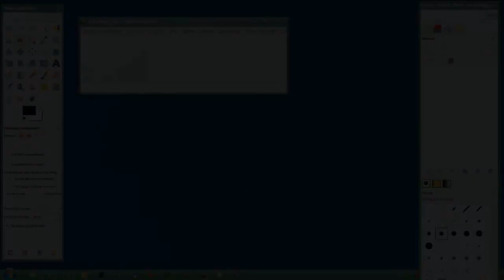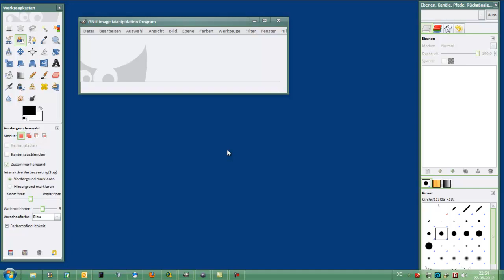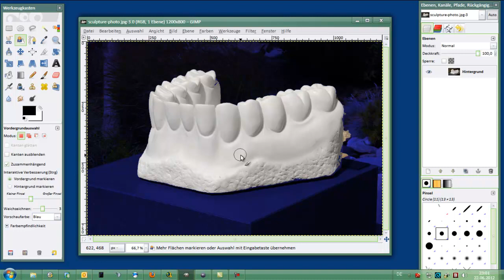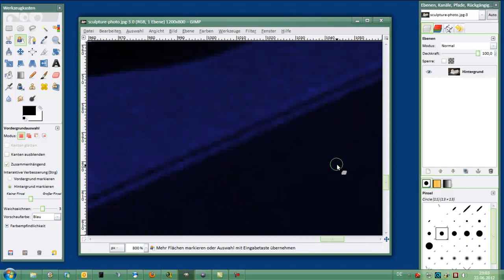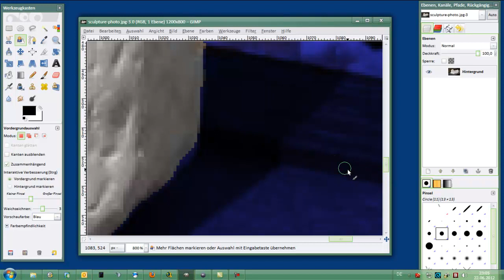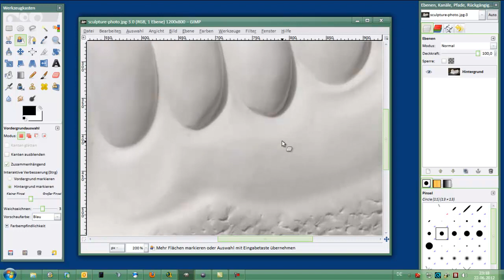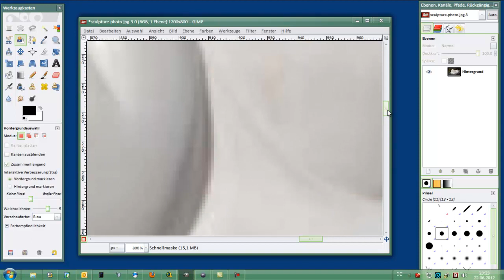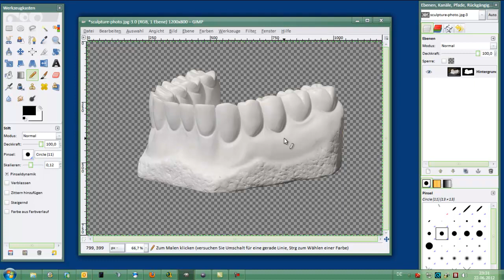Gimp freistellen von Objekten mit Vordergrundauswahlwerkzeug (HD)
Hier zeige ich euch nun eine Alternative zu Magnetischen Schere, um Objekte freizustellen. Mit der Gimp Version 2.6. Mittlerweile gibt es schon Version 2.8 wo ich auch Tutorials zu Verfügung stellen werde. Wenn Ihr Ideen oder Wünsche habt was Ihr mit Gimp mal machen möchtet einfach einen Kommentar schreiben.